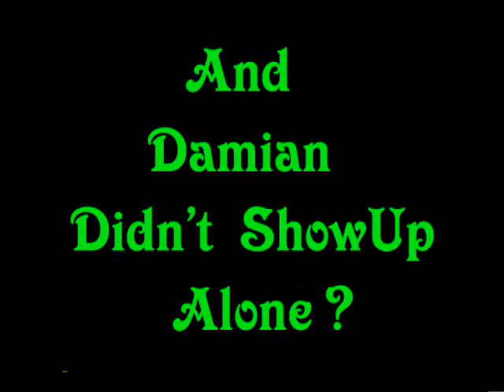Damin Demento Vs Wrestlecrap in a Private Dance Off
IT was being Called  The Hissing & Clawing Show Down Of The Century   By  Those That  Saw This Faceoff,
  That  was  Labled  as  A  Fire Island  Feet of Flames  Dance Off  And  Damian Demento  Did Not Come Alone Either He Enlisted   The Tagteam  Talents  Of  Very Humbling Man and one Hell of a Dancer also !!